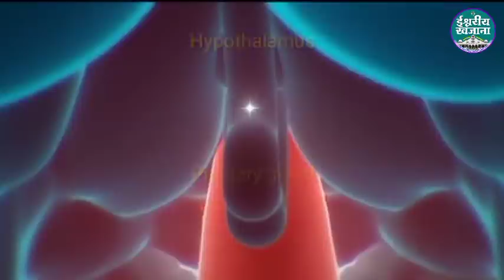अमृतवेला मैडिटेशन के लिये एक बहुत शक्तिशाली कमेंट्री | आओ तपस्या करें | Ishvariya Khajana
अमृतवेला योग से जुडने के लिये नीचे दिये Number पर 'Amritvela' Type कर WhatsApp Message करें

Video edited by BK Rahul Bhai
Audio recorded by BK Kabir Bhai

YouTube.com/Bkkabir

ஜ●▬▬▬▬▬ஜ۩۞۩ஜ▬▬▬▬●ஜ

           ★彡 सम्बन्ध संपर्क की 彡★
≈≈≈≈≈≈≈≈≈ आत्माओ को ≈≈≈≈≈≈≈≈

 ᖇᗩᒍYOGᗩ ᗰEᗪITᗩTIOᑎ ᑕOᑌᖇՏE
                          ᴊᴏɪɴ
                         करवाएं

                       ᵒʳ ᴡʀɪᴛᴇ
                 Oℳ   Տℍᗅℕᝨⅈ
                    ᵃᵗ ᵗʰⁱˢ ☟  ɴᴏ

ஜ●▬▬▬▬▬ஜ۩۞۩ஜ▬▬▬▬●ஜ

                       के
                VARIETY
ᏆᑎᑎᝪᐯᗩᎢᏆᐯᗴ & ᑕᖇᗴᗩᎢᏆᐯᗴ
              CONTENTS

                       ᵒʳ ᴡʀɪᴛᴇ
               ℳℰℛᗅ ℬᗅℬᗅ
                    ᵃᵗ ᵗʰⁱˢ ☟ ɴᴏ

ஜ●▬▬▬▬▬ஜ۩۞۩ஜ▬▬▬▬●ஜ

                    ɾҽցαɾժs,
llıllııllıllı ईश्वरीय खजाना टीम ıllıllııllıll

ஜ●▬▬▬▬▬ஜ۩۞۩ஜ▬▬▬▬●ஜ

Your Query:-
how to heal my mind and body
healing meditation commentary
bk kabir Amritvela commentary
bk kabir healing meditation
meditate to heal family
सवेरे उठकर क्या करना है
morning meditation bk kabir
night meditation
numasham commentary
बाबा को चार्ट कैसे दे
विश्व को सकाश कैसे दें
how to clean my aura
5 minute before sleep meditation
forgiveness guided meditation
success guided meditation
meditation kaise Kare
जिनसे प्यार करते है उनके‌ संस्कार कैसे बदलें
जो सोचोगे वही होगा
जब भी समय मिले भगवान से करें दिल की बात
सम्पूर्ण स्वास्थ्य का वरदान पायें